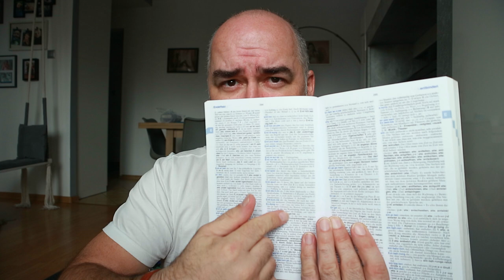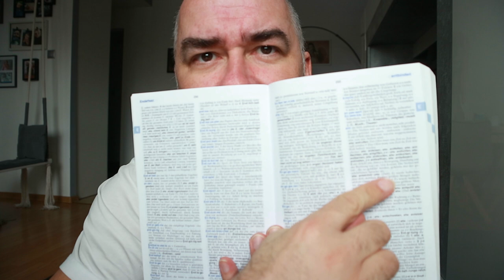KW51 czyli 5 słówek na tydzień (Polizeirevier/jemand/Dienst-/abhorchen/Lapsus)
OGLDAJ JA NAJWIĘCEJ REKLAM ;-)
Schau dir zu Ende möglichst viele Werbungen

TREŚĆ / Inhalt
00:00    Wstęp do cyklu, czyli co będzie
03:50    Verlosung Nr 1
05:28    "Polizeirevier"
06:12    Verlosung Nr 2
07:41    "jemand'
08:23    Verlosung Nr 3
09:35    "Dienst-"
10:37    Verlosung Nr 4
12:25    "abhorchen"
13:21    Verlosung Nr 5
15:08    "Lapsus"

ZESTAWIENIE ZDAŃ Z TYMI SŁÓWKAMI ZNAJDZIESZ W APLIKACJI QUIZLET (musisz się zarejestrować i podać mi nick):

~ link do grupy na Facebook'u z opisem moich działań tamże (live-terminy i tematy, premiery vlogów: